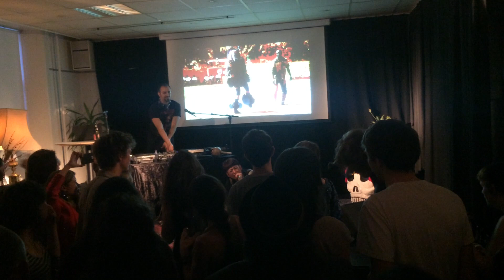Mambe & Danochilango -VKC- 01/05/2015 tribal !!